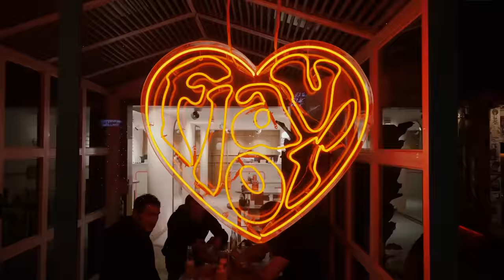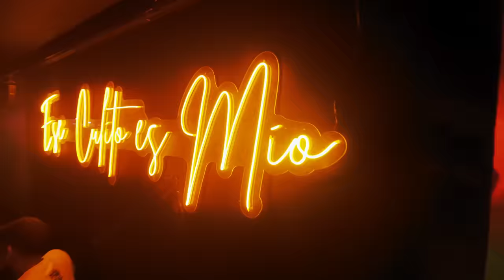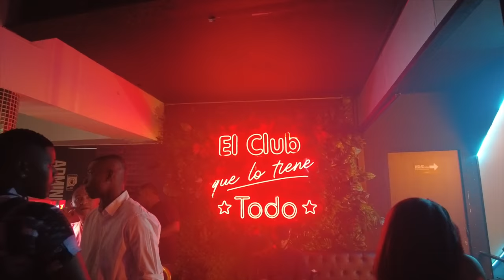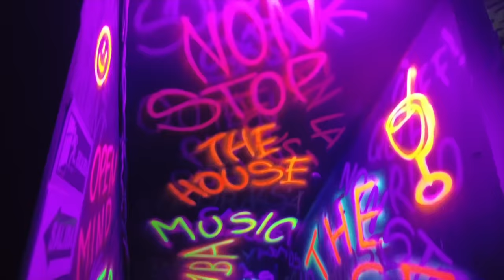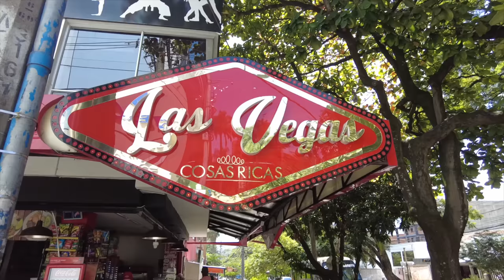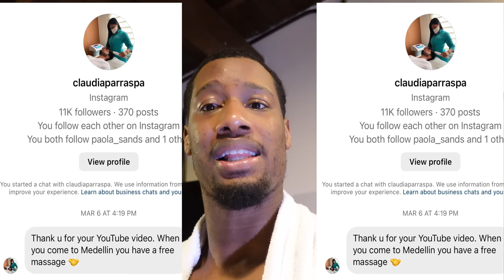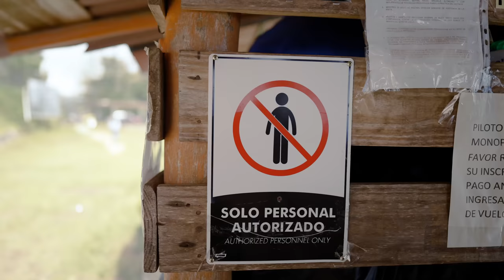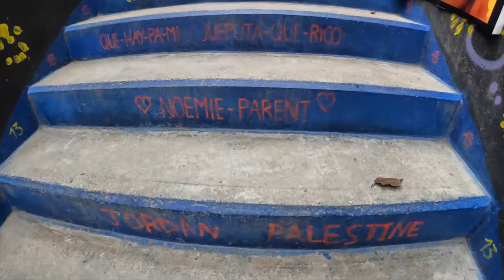WHAT THEY DON'T TELL YOU ABOUT MEDELLIN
In this video I tell you everything you need to know about Medellín Colombia. Medellín is a crowd favorite for several urban reasons:
1. Affordability: Living costs in Medellín are budget-friendly, offering great value for your money.
2. Buzzing Nightlife: Medellín's nightlife is electric, with affordable bars and clubs catering to all tastes.
3.Friendly Locals: Warm, welcoming locals add to the city's charm, making visitors feel at home.
4.Stunning Scenery: Set against picturesque mountains, Medellín's urban backdrop is a sight to behold.

Massage house calls - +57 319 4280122 (tell them lord sent you)